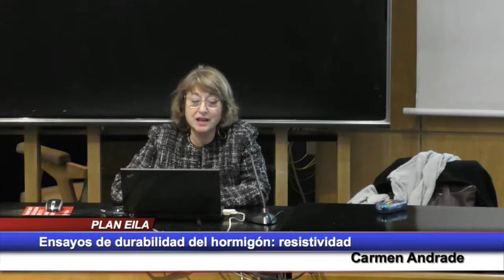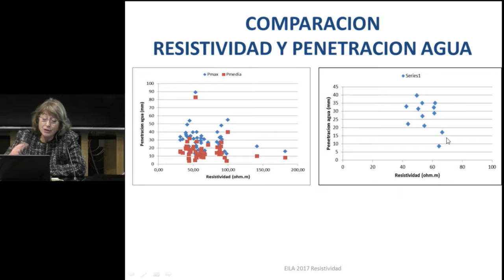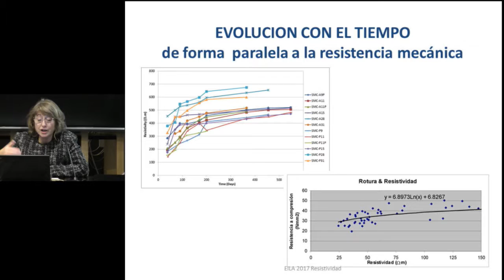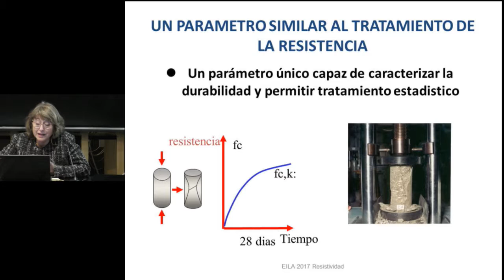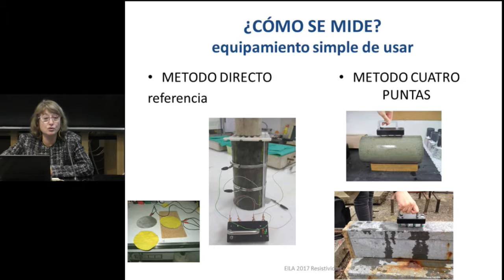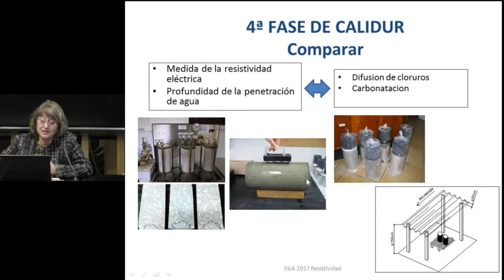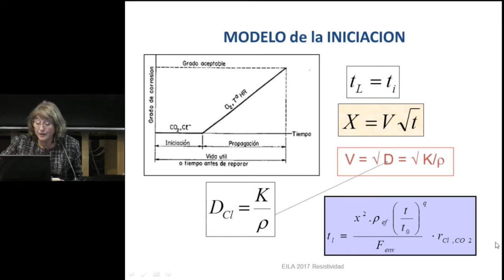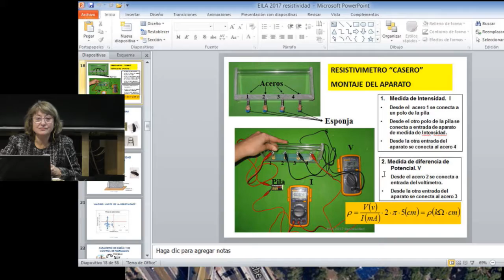Plan EILA 2017. Ensayos de durabilidad del hormigón: resistividad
Ensayos de durabilidad del hormigón: resistividad
Carmen Andrade

Celebrado en el Aula Torroja dei IETCC-CSIC el 14 de Febrero de 2017
Objetivo:

“PLAN EILA y la DURABILIDAD DEL HORMIGÓN”

Presentar el Plan EILA y exponer los informes estadísticos sobre los resultados de su tercera edición 2016. Asimismo, hablaremos sobre la vida útil del hormigón. Para ello, se expondrán los ensayos para la evaluación de la durabilidad del hormigón, y entre ellos, destacar los desarrollados con laboratorios del EILA16 para tomar medidas de resistividad sobre las probetas fabricadas para este Ejercicio y, sobre la profundidad de penetración del agua bajo presión estática.